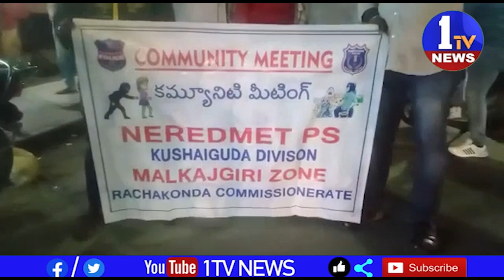నేరెడ్మెట్ police station పరిధిలో పోలీసులు ప్రజలకు అవగాహన